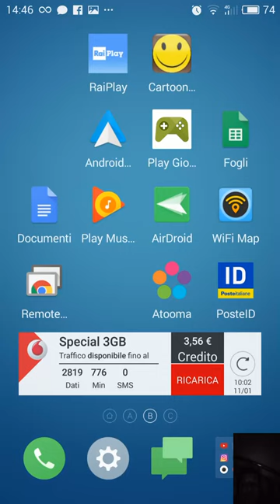11 gennaio 2017